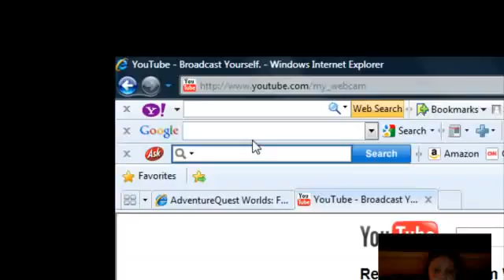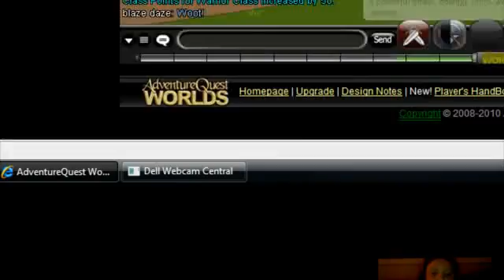advencher quest worlds part 1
be there and liern how to play the entier game